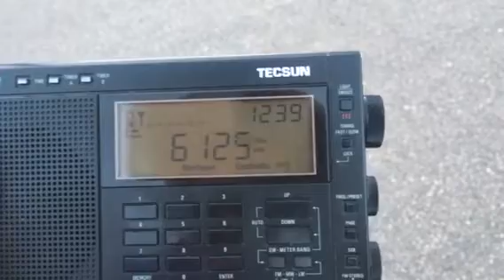China National Radio 1, 6125 kHz, 10 September 2017, 12:38 UTC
Copied in Denver, CO, USA on a Tecsun PL-600 with its built in whip antenna. Transmitted from Beijing, People's Republic of China (mainland) at a power of 100 kW and and azimuth of 37°. Tx lies at a distance of approximately 10,218 km and an azimuth of 329° from QTH.